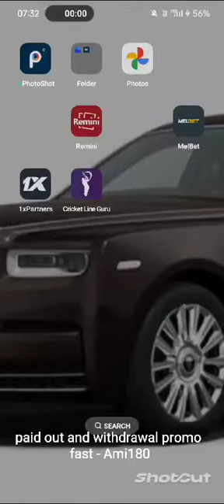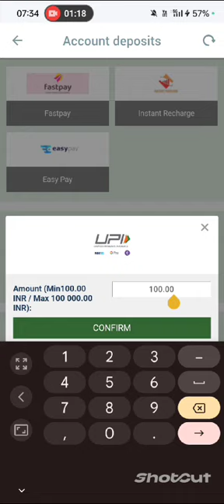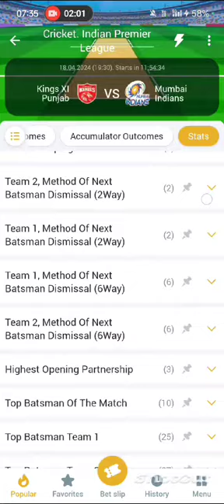1xbet kaise khele | how to play 1xbet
1xbet kaise khele | 1xbet | how to play 1xbet
1xbet kaise khele | 1xbet | how to play 1xbet

1xbet kaise khele,1xbet,how to play 1xbet,1XBET KAISE KHELE,1XBET,1xBet,1xbetkaisekhele#1xbet

Es Video me mene bataya hai ki 1xbet ,1xbet kaise khele | 1xbet | how to play 1xbet

(1xbet kaise khele | 1xbet | how to play 1xbet 1xbet ) The 1xbet gives you better rewards. When you make your initial deposit, the standard 1xbet bonus is a 100% matched deposit bonus.
, you get a 100% matched-up deposit bonus.

Video Name - 1xbet kaise khele | 1xbet | how to play 1xbet
In this video ✅👇

1xbet kaise khele | 1xbet | how to play 1xbet

1xbet registration process 2024✅👇

1. The "One Click" option allows you to sign up literally with one click of the mouse or touchpad.

2. Click the "Register" button and you will now have an account.

3. In this case, the platform automatically generates a username for you in the form of an eight-digit code and an eight-character password. For your convenience, the system offers you to store these data by sending them to your email or by saving them as a text file or a picture.

4. If you take this option, you will leave the completion of your profile data for later.

5. 1xBet will also allow you to play using only these so-called "service" details, but note that you will still need to register your details in order to withdraw money from your account when you win. If you have the time, our advice is to do it now.

1xbet kaise khele | 1xbet | how to play 1xbet

1xbet kaise khele,1xbet,how to play 1xbet,1XBET KAISE KHELE,1XBET,1xBet,1xbetkaisekhele#1xbet

1xbet kaise khele | 1xbet | how to play 1xbet
7) 1xbet winning strategy
8) 1xbet Earning Proof
9) 1xbet kaise khele
10) How to play in 1xbet
12) 1xbet Game
13)1xbet app
14) 1xbet 2024
15) 1xbet fake or real
16) 1xbet Pakistan
17) 1xBet 2024
18) 1xbet app hindi
19) 1xbet india
20) how to make bet on 1xBet
21) 1xbet bangladesh 2024
22) 1xbet kese khelen
23) 1xbet app link
26) 1xbet full registration
27) how to win Dream11 by using 1xbet
28) 1xbet tips and trick
29) 1xbet registration kaise kare
30) 1xbet signup
31) 1xbet kaise khelen ?
32) 1XBET KAISE KHELE
33) 1XBET
34) 1xbetkaisekhele

1xbet kaise khele | 1xbet | how to play 1xbet

1xbet kaise khele,1xbet,how to play 1xbet,1XBET KAISE KHELE,1XBET,1xBet,1xbetkaisekhele#1xbet

1xbet kaise khele | 1xbet | how to play 1xbet